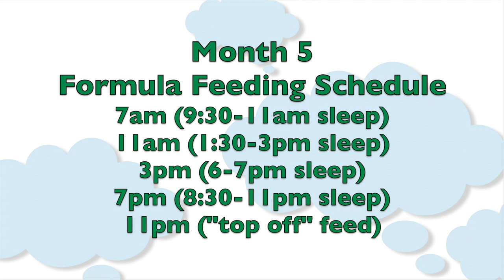5-Month-Old Baby: Formula Feeding and Sleep Schedule | CloudMom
Now much formula for a 5 month old? How much should a 5 month old sleep?